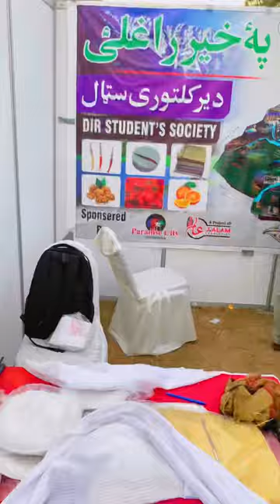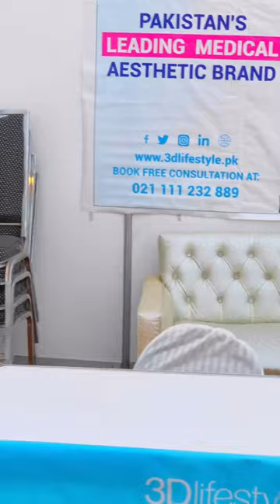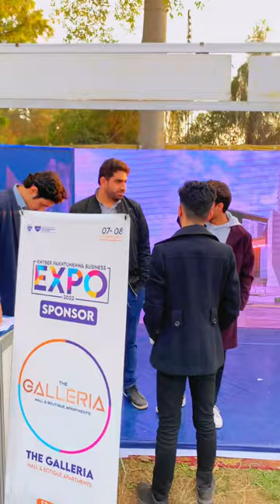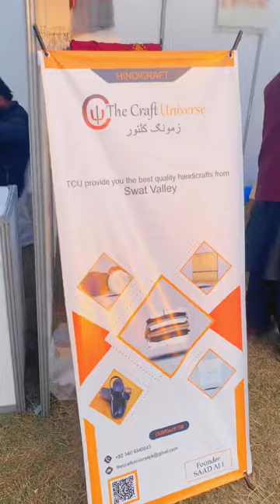Expo 2022 KPK Business At University Of Peshawar | Vlog